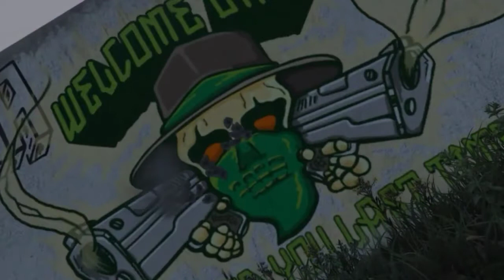GTA Roleplay Series - Grove Street Gang S2 EP 1 "Brother" | A GTA Comedy Series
Cast - Devonte:BunnEx  Jamarcus:LGC_Jackson  Marcus:Yourlilboi273  Lil T: WavingJacolby   Jay:aka_renegade  Slim Jesus:Yourlilboi273  Davis:BunnEx Tony:YT_RobinYK  Doctor 1:Yourlilboi273  Doctor 2:YT_RobinYK  Agent Connors:aka_renegade  Gang Money:Yourlilboi273